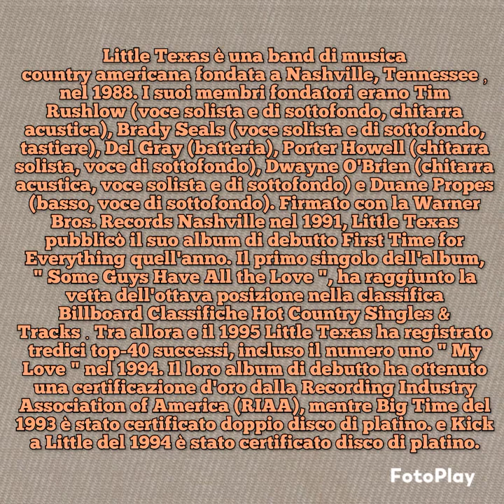LITTLE TEXAS BAND God Blessed Texas